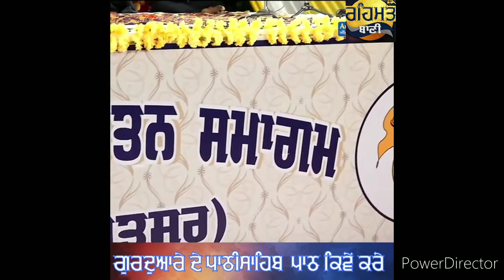ਗੁਰਦੁਆਰੇ ਦੇ ਪਾਠੀ ਸਾਹਿਬ ਪਾਠ ਕਿਵੇਂ ਕਰਨ। ਭਾਈ ਪਿੰਦਰਪਾਲ ਸਿੰਘ ਜੀ।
ਗੁਰਦੁਆਰੇ ਦੇ ਪਾਠੀ ਸਾਹਿਬ ਕਿਵੇਂ ਕਰਨ। ਭਾਈ ਪਿੰਦਰਪਾਲ ਸਿੰਘ ਜੀ।